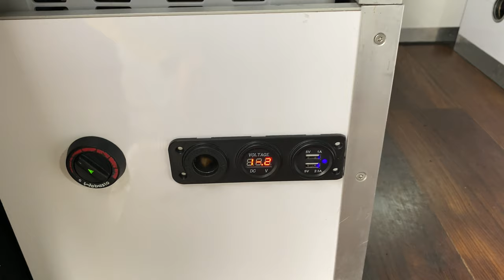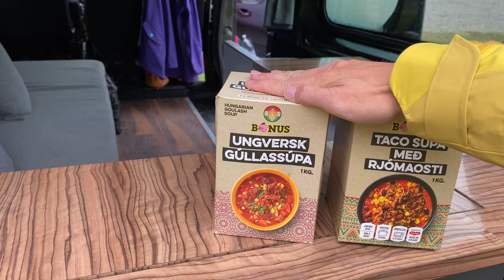Как мы арендовали кемпервэн в Исландии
Мы основательно подготовились к поездке по Исландии. Рассказываю про аренду кемпервэна. На что стоит обратить внимание и как им пользоваться.